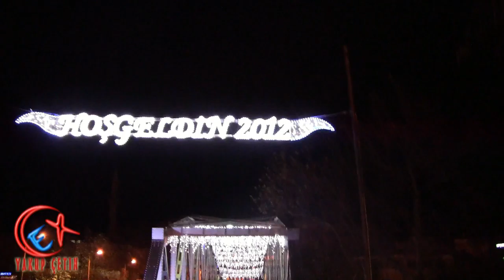Side Antik Kenti Akşam Video Görünümü 16.01.2012